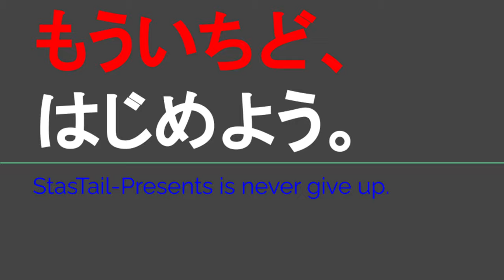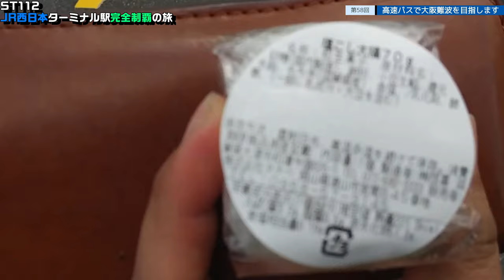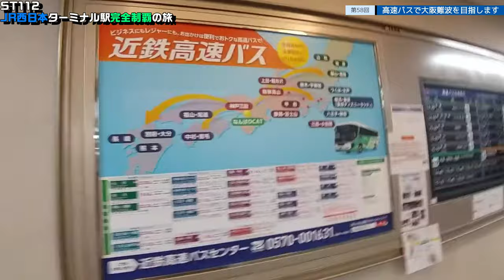ST112-58 米子から高速バスで大阪難波を目指します【JR西日本ターミナル駅完全制覇の旅～関西・中国編～】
〒683-0036 鳥取県米子市弥生町
JR山陰本線・境線・岩徳線　米子駅
Yayoicho, Yonago, Tottori 683-0036
Yonago Station/ JR San-in, Sakai, Gantoku Lines

〒679-5503 兵庫県佐用郡佐用町本郷 字登亀81
中国縦貫自動車道　上月PA (上り)
Kozuki parking area/ Chugoku-Jukan EXPWAY
Togame81, Hongo, Sayo, Sayo District, Hyogo, 679-5503

〒556-0017 大阪府大阪市浪速区湊町１丁目４−1
大阪シティエアターミナル（ＯＣＡＴ）
Osaka City Air Terminal（OCAT）
1 Chome-4-1 Minatomachi, Naniwa Ward, Osaka, 556-0017

当動画関連サイト・チャンネルはこちら↓
日本交通さま

関連動画はこちら↓
ST043'8「駅間散歩：JR難波→南海汐見橋②湊町は見所＆突っ込み所満載」【急がば回りすぎた。JR四日市発　紀勢本線経由　JR難波行き】

ST043'6「JR難波駅で分かりきった感想と意外なメリットを総括する」【急がば回りすぎた。JR四日市発　紀勢本線経由　JR難波行き】

ST043'7「駅間散歩：JR難波→南海汐見橋①難波の地下から脱出せよ」【急がば回りすぎた。JR四日市発　紀勢本線経由　JR難波行き】